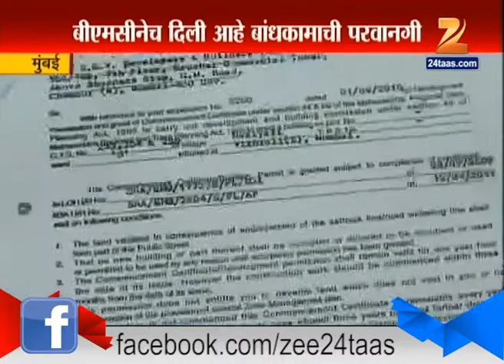Mumbai : Bmc Mumbai Development Plan In Controversy